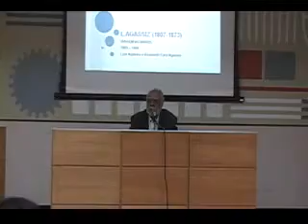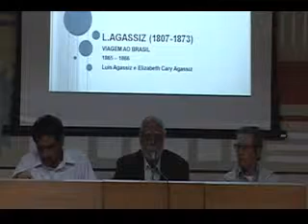As Morenas de Agassiz - parte 1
Seguindo a série sobre memória da Geologia no Brasil organizada pela Divisão Técnica de Recursos Minerais (DRM) do Clube de Engenharia, a obra de Agassiz foi tema de debate. Na mesa, mediados pelo chefe da DRM, Benedicto Rodrigues, o subchefe da DTE, Tomaz Aquino Arantes, e o presidente da Associação dos Geólogos do Rio de Janeiro, José Ribamar, debateram o tema com a participação do plenário. Evento realizado dia 10/07/13 no Clube de Engenharia.